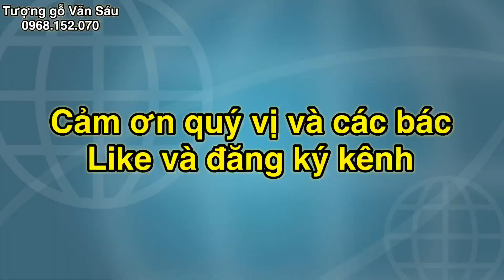Ý nghĩa và vị trí đặt tượng phật di lặc dâng vàng chuẩn phong thuỷ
Faecbook ; Tượng phật di lặc là hình ảnh quen thuộc với rất nhiều người. Nhưng không phải ai cũng biết về ý nghĩa cũng như vị trí đặt tượng phật chuẩn phong thủy. Hãy cùng Tượng Gỗ Văn Sáu tìm hiểu nhé
Xem thêm các siêu phẩm khác tại đây